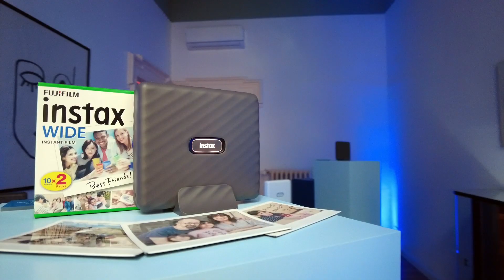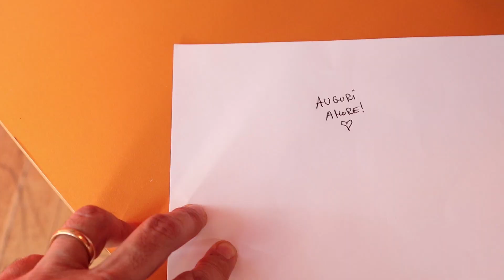instax Link WIDE: purtroppo non è una fotocamera!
Potete acquistare la instax Link WIDE qui

Oggi vi racconto le mie prime impressioni d'uso sulla stampante portatile instax Link WIDE, che come dice lo stesso nome usa il formato più GROSSO delle PELLICOLE ISTANTANEE del marchio instax!

Mi aspettavo una fotocamera 00:00
Le mie impressioni 01:17
Preghiera a Fujifilm 04:35

Se vuoi vedere con cosa realizzo i miei video: